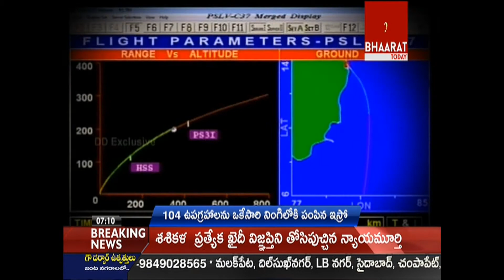News Track | Part-1 | Special Debate On ISRO Creates World Record | 15th Feb 2017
News Track | Part-1 | Debate On ISRO Creates World Record By Launching 104 Satellites Successfully | 15th Feb 2017 | Bhaarat Today